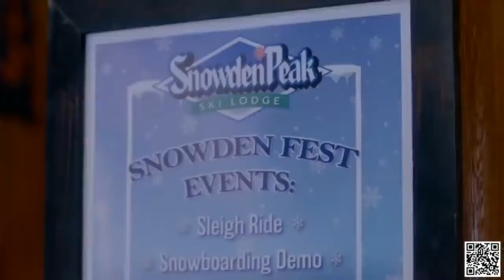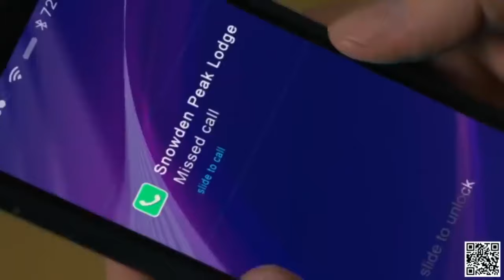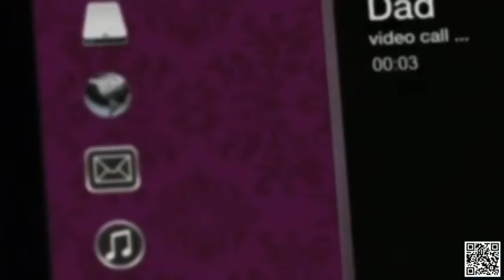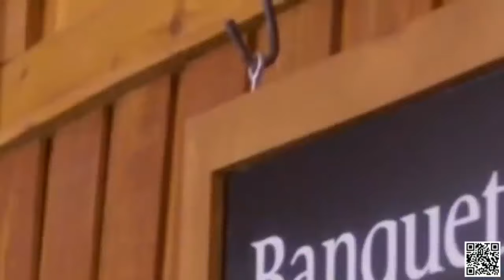Películas Románticas Completas en Español 2021 - Películas Completas en Español Princesa